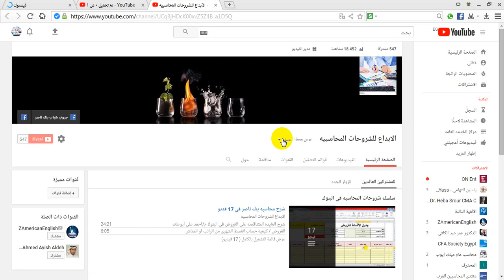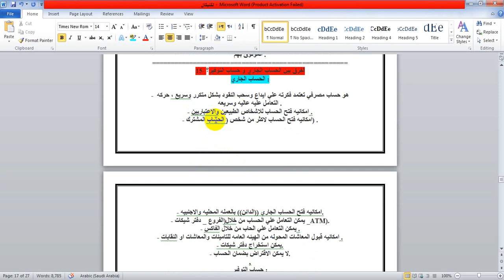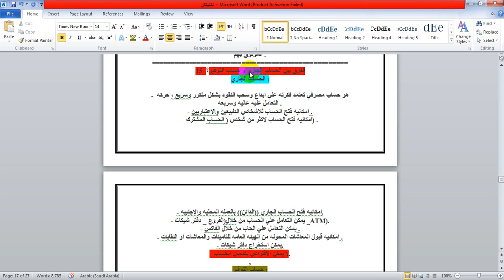الفرق بين الحساب الجاري و حساب التوفير